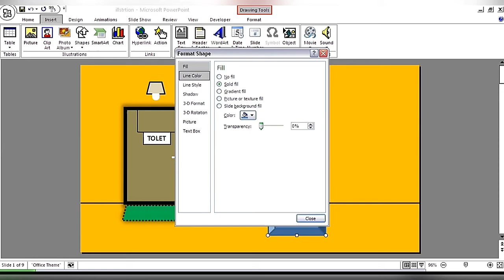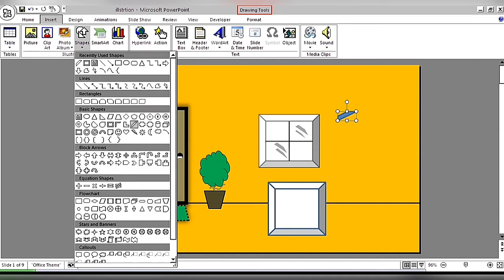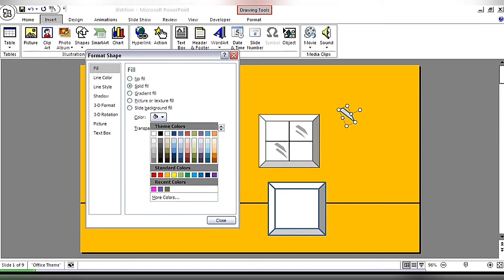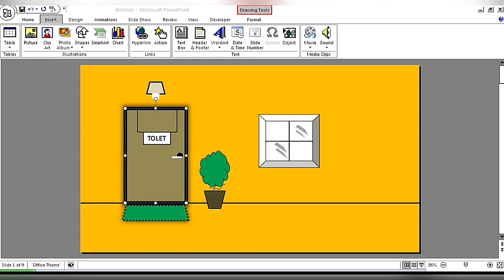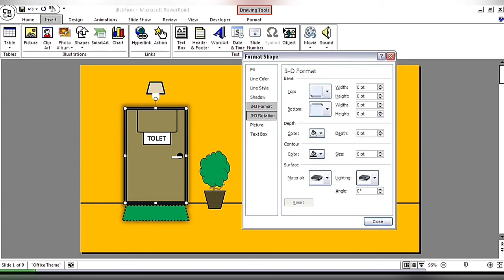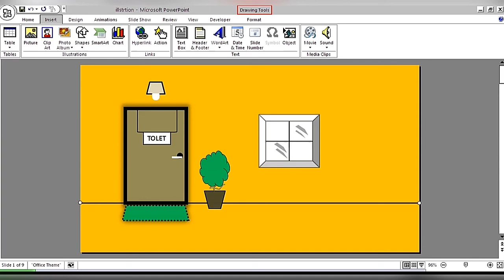MY NEW CHANNEL ( HOW TO MAKE VECTOR IMAGES ILLUSTRATIONS USING POWER POINT ) MY NEW CHANNEL LINK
How to create vector images and graphics tutorial my new channel link
Trailer video

Hope you like my videos and my efforts